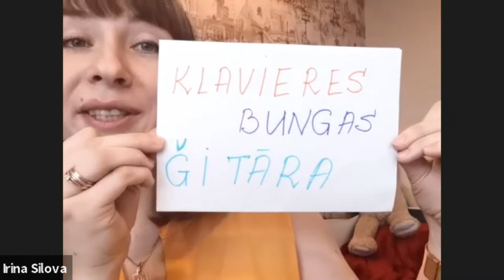Episode 9: We teach about music in Latvian while Līva plays and sings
In this video, Līva is showing various musical instruments, playing them, and singing a Latvian folk song "Bēdu manu lielu bēdu". Irina and I try to ease you into watching the video by teaching some keywords. The list is given below:
mūzika
mūzikas skola
mūzikas instruments
nošu burtnīca
klavieres
bungas
ģitāra
dziesma
tautas dziesma

This channel focuses on the Latvian language: pronunciation of sounds, words, and sentences, the composition of words and sentences, useful phrases, and alike fun things. Ilze Be is an entrepreneur, real estate broker, coach, artist, and Latvian language teacher.